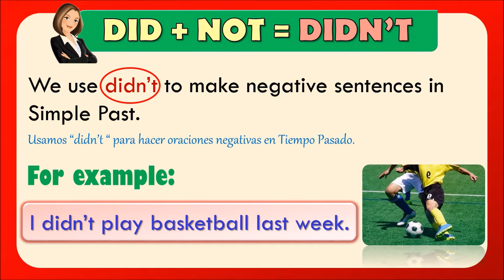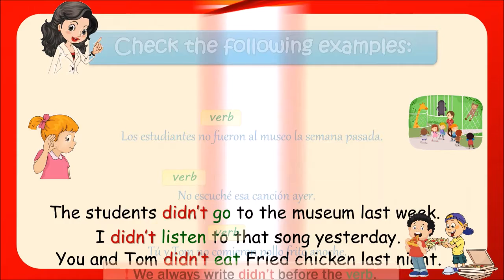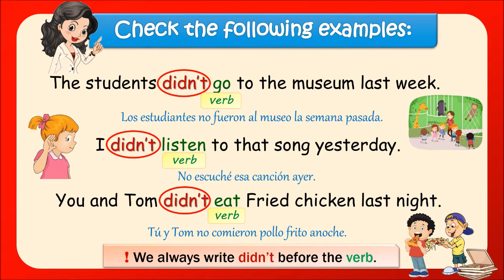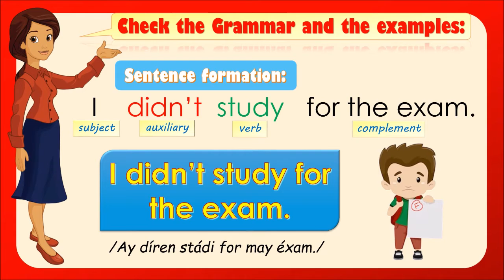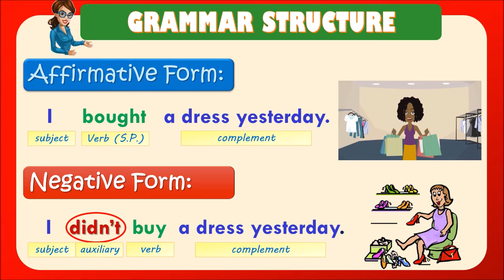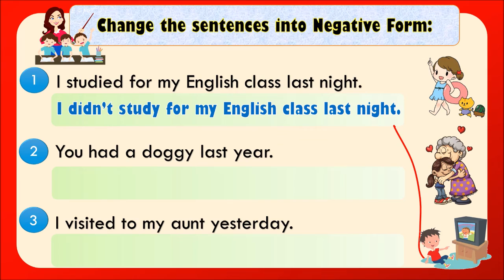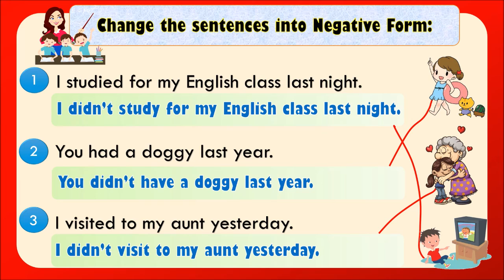SIMPLE PAST II | IEP GRAN PASCAL - ELEMENTARY LEVEL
Dear students, let's practice the Negative form of the Simple Past.
Queridos estudiantes, practiquemos la forma negativa del tiempo pasado.